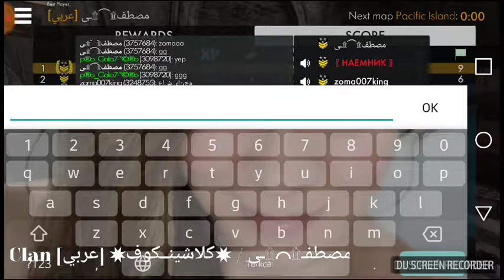World war heroes Deathmatch with good players part 02